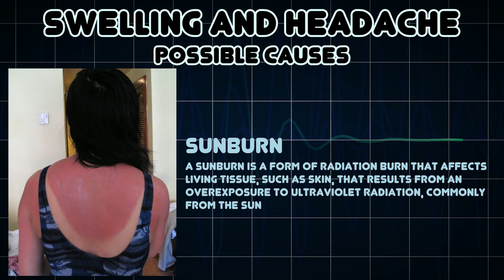Swelling and Headache (Medical Symptom)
Possible causes of Swelling and Headache (Medical Symptom)